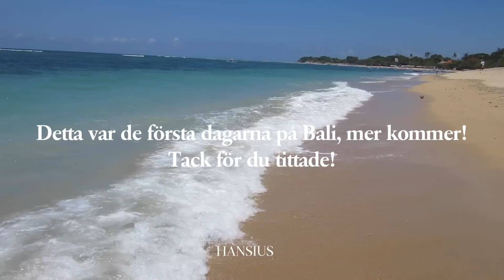Kremering på stranden — BALI #1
Första dagarna på Bali!